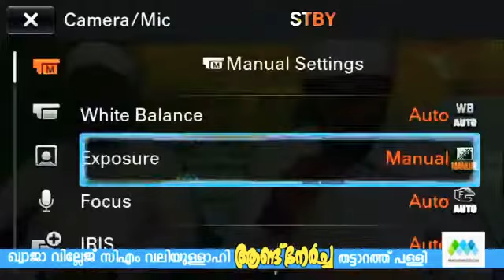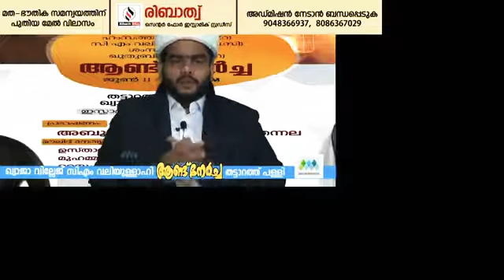ഖ്വാജാ വില്ലേജ് CM വലിയുള്ളാഹി ആണ്ട് നേർച്ച | തട്ടാറത്ത് പള്ളി | ABDULBARI Creations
ഖ്വാജാ വില്ലേജ് CM വലിയുള്ളാഹി ആണ്ട് നേർച്ച | തട്ടാറത്ത് പള്ളി
©This video all credit:- Media mission live

*ഇതൊരു ഇസ്ലാമിക ചാനലാണ് ഇഷ്ടപ്പെടുകയാണെങ്കിൽ സബ്സ്ക്രൈബ് ചെയ്യാൻ മറക്കല്ലേ.

കൂടുതൽ ഇസ്ലാമിക് പ്രഭാഷണങ്ങളും ഗാനങ്ങളും ലഭിക്കുവാനായി ഈ ചാനൽ സബ്സ്ക്രൈബ് ചെയ്യുക

നിങ്ങൾക്ക് ഈ ചാനലിൽ നിങ്ങളുടെ പാട്ടുകൾ upload ചെയ്യണം എന്നുണ്ടെങ്കിൽ ഈ whatsapp ഗ്രൂപ്പിലേക്ക് ഷെയർ ചെയ്യാവുന്നതാണ്. group

 ഈ ചാനൽ ഇഷ്ടപ്പെടുക യാണെങ്കിൽ സബ്സ്ക്രൈബ് ചെയ്യുക ഷെയർ ചെയ്യുക